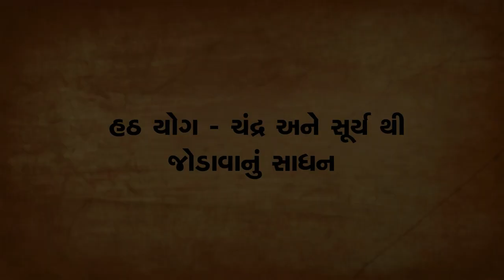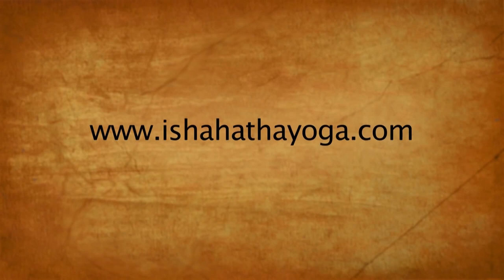હઠ યોગ સૂર્ય અને ચંદ્ર સાથે જોડાવવાનું સાધન | Hatha Yoga Connecting with the Sun and Moon | Gujarati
'હઠ'એટલે- 'હ' એટલે સૂર્ય, અને 'ઠ' એટલે ચંદ્ર. જો સૂર્ય ન હોત તો આ જીવન પણ ન હોત. અને જો ચંદ્ર ન હોત તો આ જીવન એવું ન હોત, જેવું તે અત્યારે છે, આ કદાચ બીજી રીત નું હોત. સૂર્ય ને પિતા ની રીતે અને ચન્દ્ર ને માતા ની રીતે જોવા માં આવે છે. અને હઠ યોગ ન માધ્યમ થી સીધા એમના થી સંપર્ક સાધવાનો પ્રયત્ન કરવામાં આવે છે.